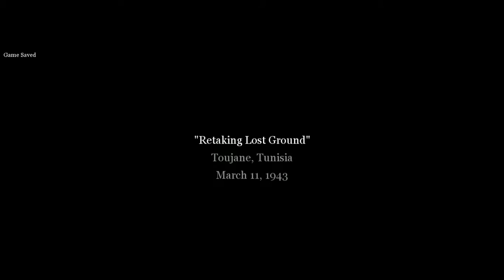Play 1 Call of Duty 2 14